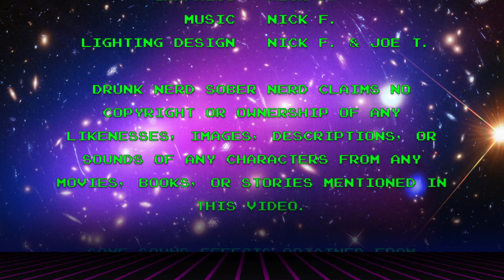DNSN/Episode 12: 2018 First-half Review w/ Clay Dinosaurs Build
With the first half of 2018 in the books, we thought we'd give a quick spoilery review on a few other noteworthy flicks you may have missed earlier this year.

We cover 'A Quiet Place,' 'Black Panther,' 'Tomb Raider,' 'Ant-Man & The Wasp,' and 'Deadpool 2.'

Did we mention we're making DINOSAURS?!

A Quiet Place: 2:00
Black Panther: 5:05
Tomb Raider:  6:30
Ant-Man & The Wasp: 9:12
Deadpool 2: 11:26